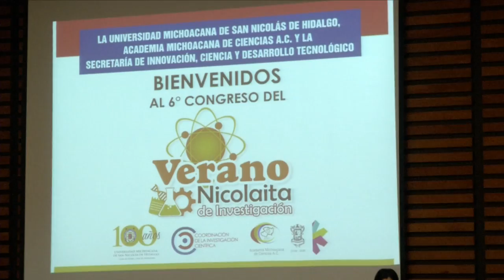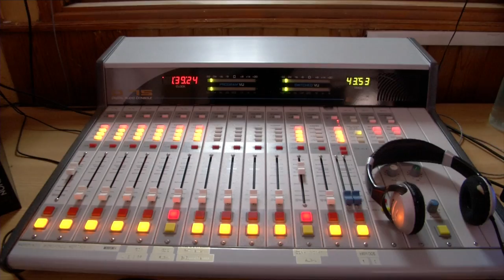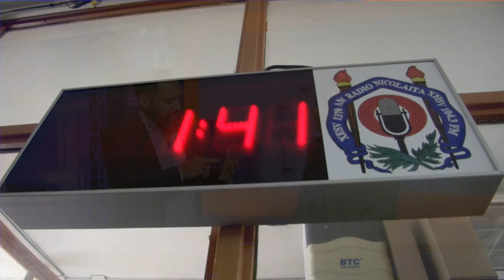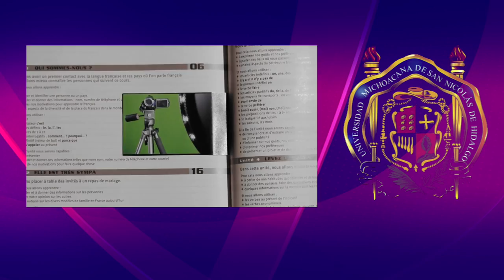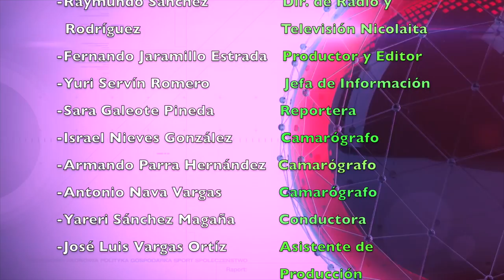LOS NICOLAITAS 2 DE SEPTIEMBRE 2017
La Ciudad de México rinde homenaje a la Universidad Michoacana de San Nicolás de Hidalgo en reconocimiento a su amplia historia, su presencia en la vida nacional y por la calidad de sus estudios e investigación científica.  Poder presentar en un congreso los resultados de la investigación que a lo largo del Sexto Verano Nicolaita de la Investigación científica realizaron más de 300 jóvenes provenientes de instituciones educativas de todo Michoacán, además de otros estados, habla de la calidad humana y académica de los investigadores nicolaitas y del quehacer que en sus laboratorios se desarrolla, manifestó el secretario Académico de la Universidad Michoacana de San Nicolás de Hidalgo, Jaime Espino Valencia. Quedó formalmente integrado el Comité Municipal para la creación del Espacio Centenario Nicolaita en Cuitzeo, el cual tiene como objetivo resaltar el valor de la Universidad Michoacana de San Nicolás en la formación de profesionistas que con su talento y trabajo de suman a solución de la problemática social.